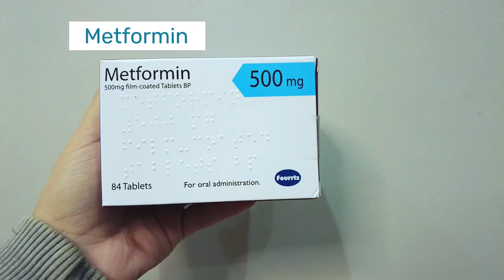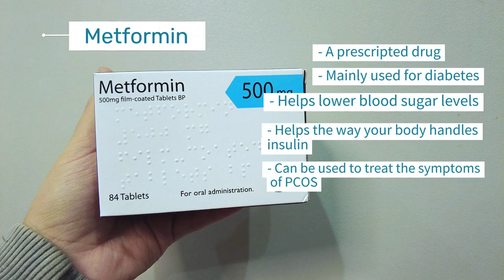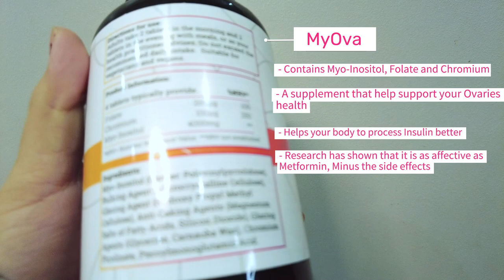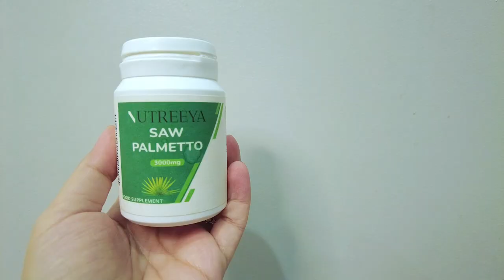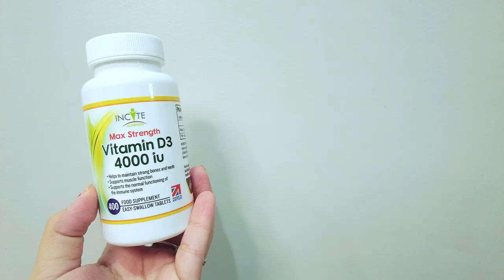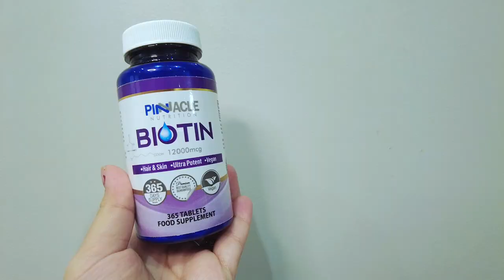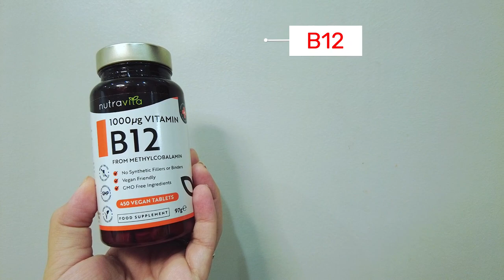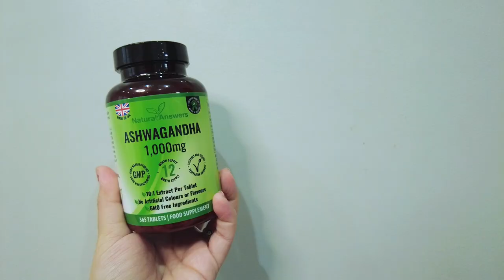My PCOS Journey | Supplements to take for PCOS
Hey everyone! I'm back with another PCOS video, this time, talking all about supplements and what supplement's are best to take for PCOS.

The supplements listed are:
- Prescriptive Metformin
- My OVA or inositol
- Vitamin D
- Biotin
- B12
- Ashwagandha

You can find most supplements (except Metformin as this is a prescriptive medication) on Amazon, Holland and Barrets or your nearest vitamin store.